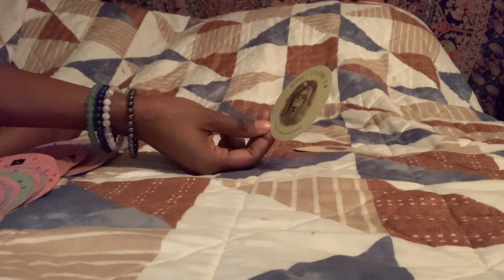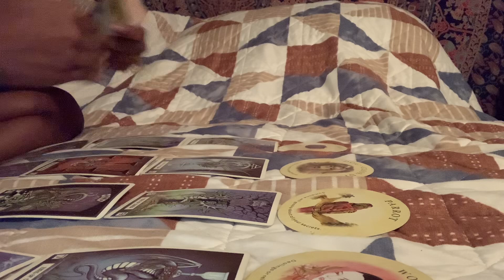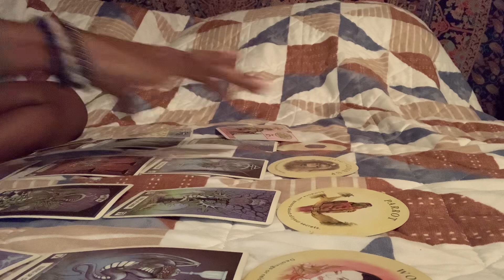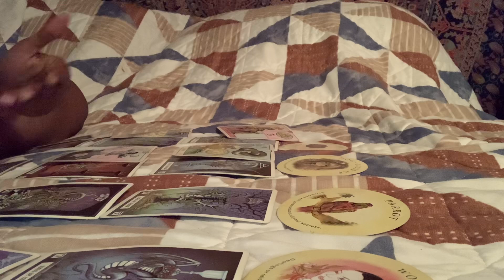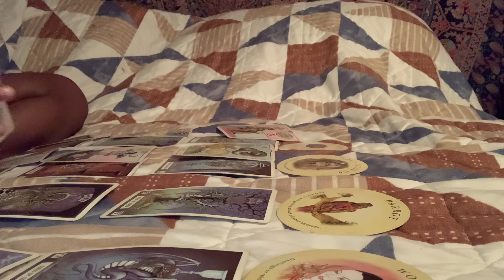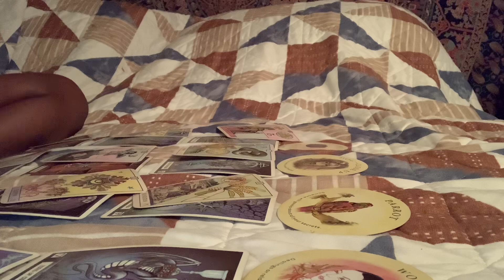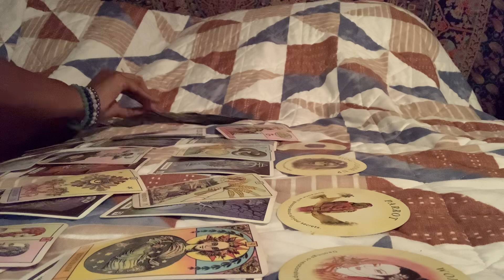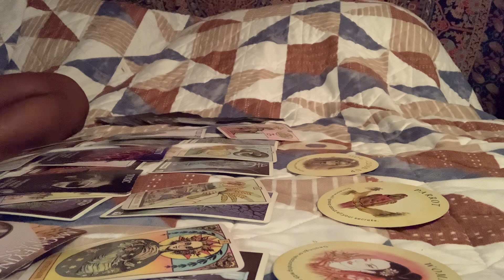Virgo-Serious Love Offer After Learning From Your Past & Moving Differently In Dating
Named; ThousandPetalTarot